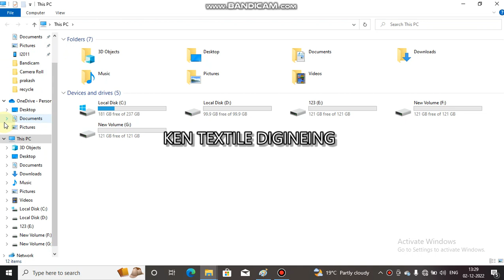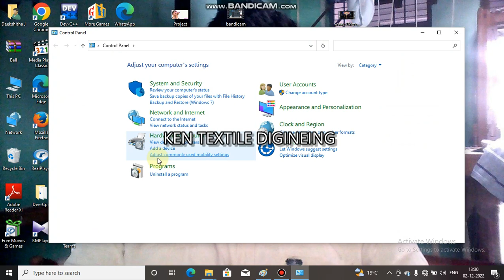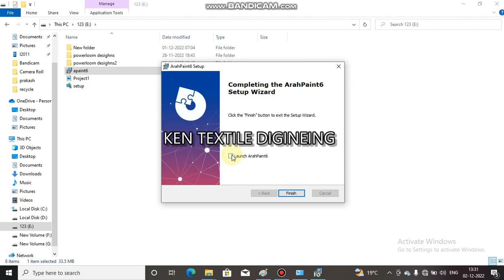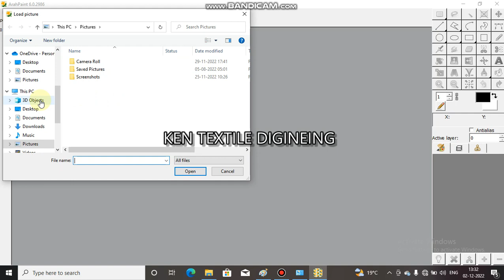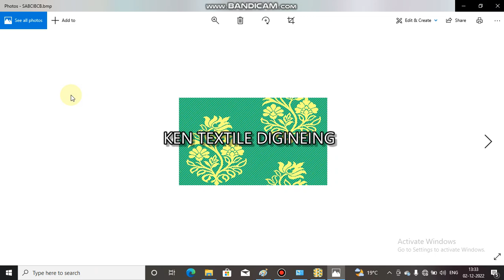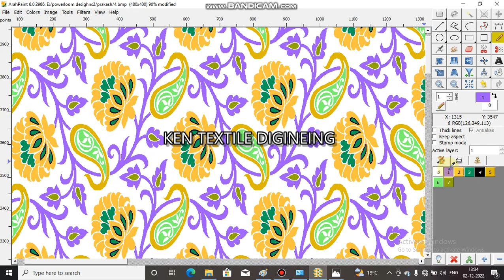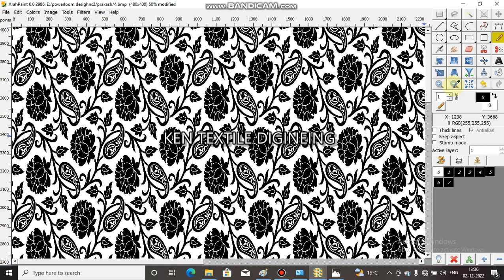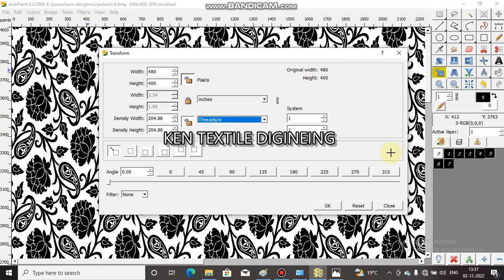HOW TO DOWNLOAD ARAHNE PAINT SOFTWARE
ARAHNE PAINT 6